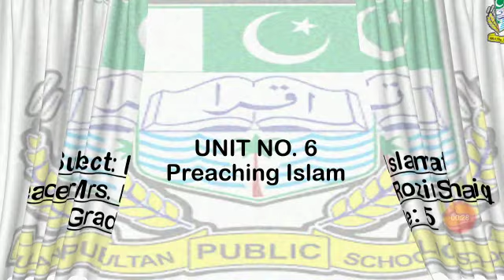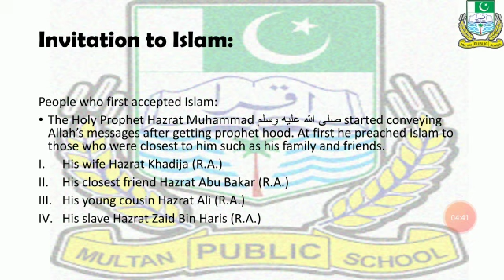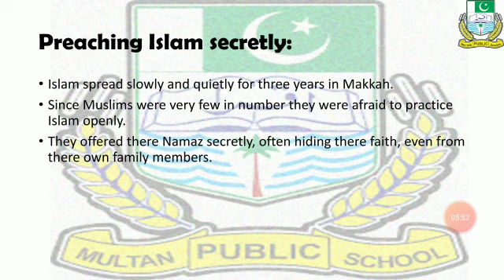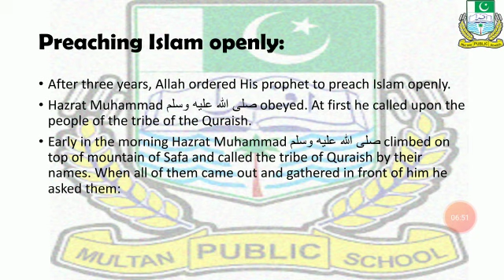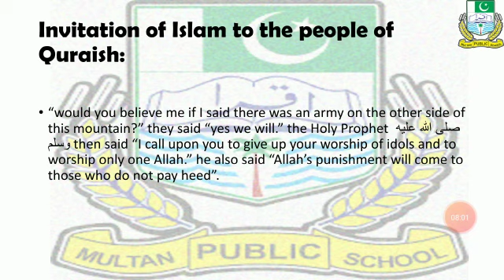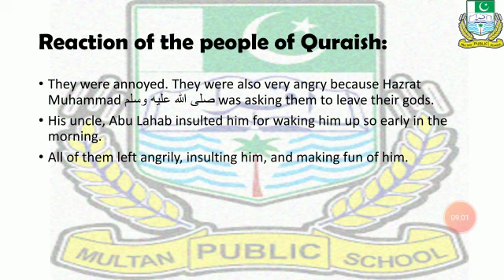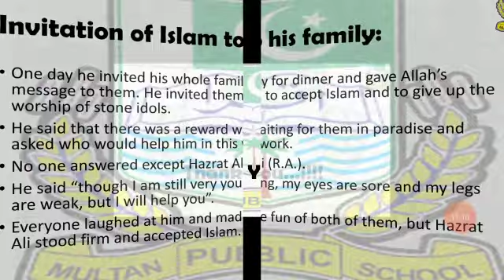Islamiat lesson for class 5 by Mrs Rozina Shariq